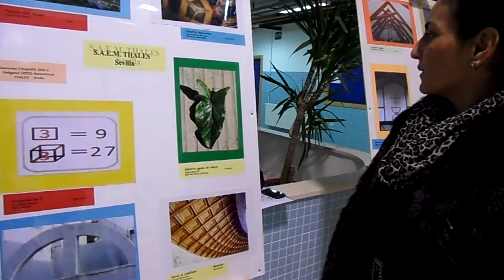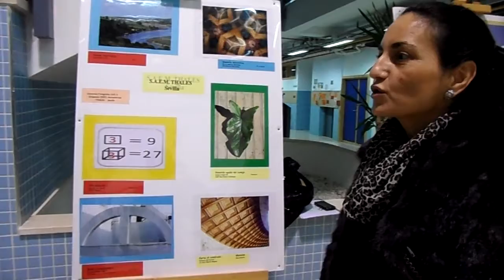EXPOSICION FOTOGRAFIA Y MATEMATICAS. ENTREVISTA VICEPRESIDENTA DE LA AMPA.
En la inauguración de la Exposición ´"FOTOGRAFÍA Y MATEMÁTICAS" Sergio Salgado de 1ºD entrevista a Celia Pulido, Vicepresidente de la AMPA del IES Ítaca de Tomares.